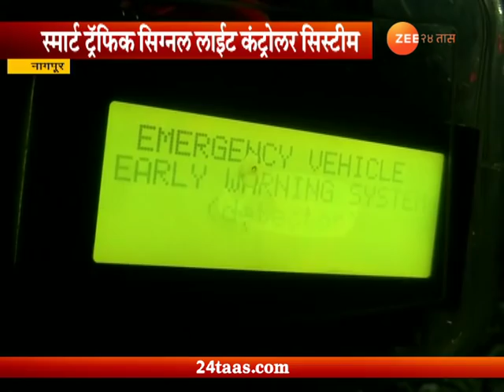नागपूर । दोन रँन्चोनी विकसित केली वाहतूक सिग्नलची नवी प्रणाली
Nagpur | Engineering Students Made Device For Ambulance And Fire Brigade, Zee 24 Taas, India's first 24-hours Marathi news channel, which offers objective news coverage.